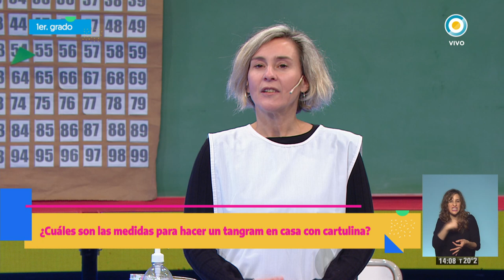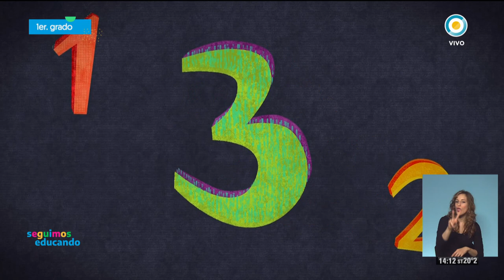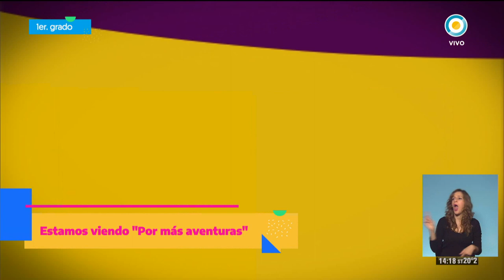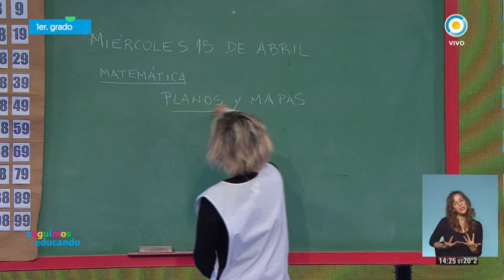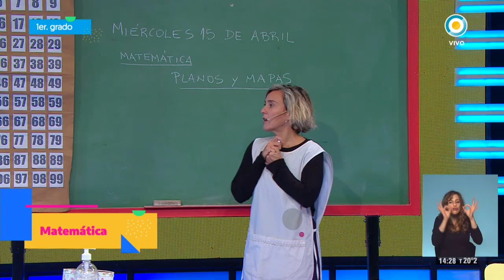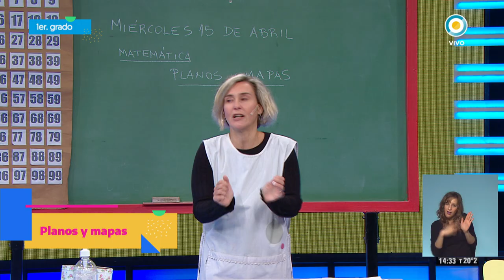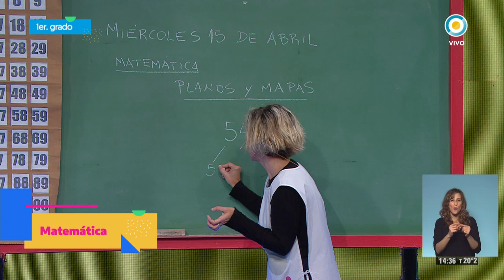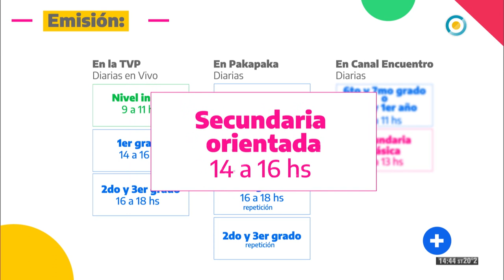Aprendemos cómo usar planos y mapas con Por más aventuras - Seguimos Educando